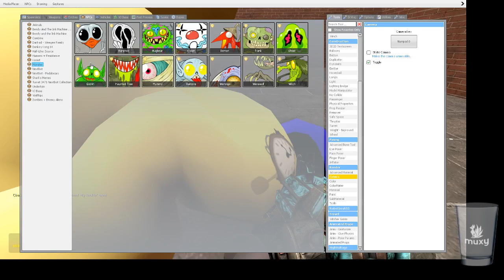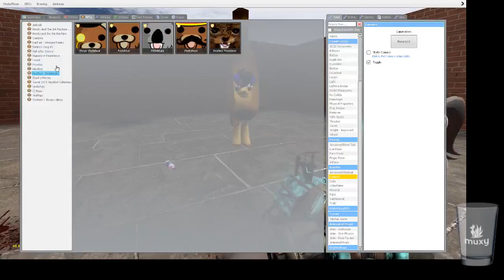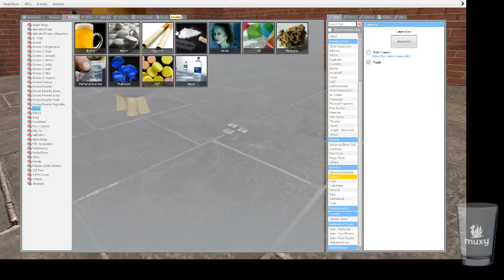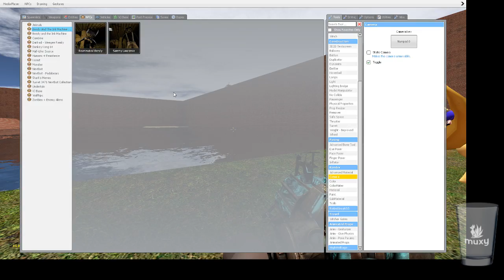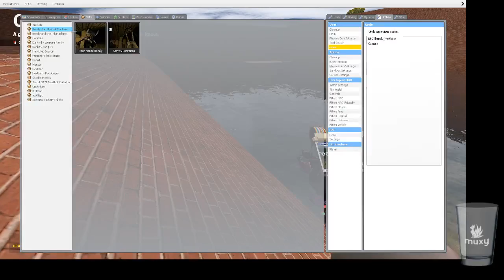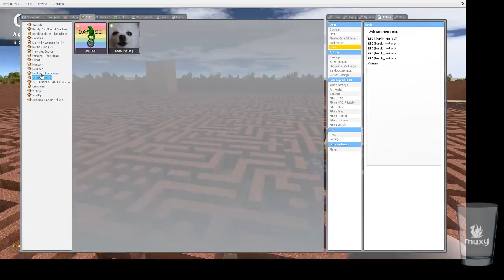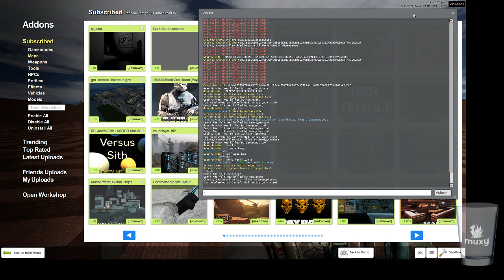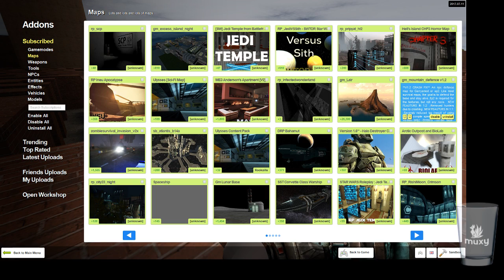Horse joke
Just dicking around in this horse body with some new horse friends of mine Xp -- Watch live